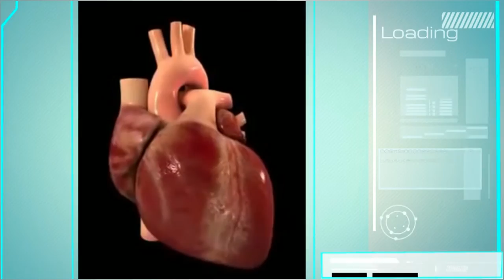EXPERIMENTOS DE QUÍMICA: Estudio de la reacción químca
¡Hola y bienvenidos a un nuevo vídeo de Ununoctianos! En el día de hoy  hablaremos de las reacciones químicas, de los factores de interfieren en ellas y de su energía mediante 2 reacciones que se pueden realizar con materiales que encontraremos en nuestra casa: la mezcla de vinagre y bicarbonato y la descomposición del oxígeno del agua oxigenada en presencia de la encima catalasa, presente en las patatas.

MATERIALES:

     - Vinagre o ácido acético.
     - Bicarbonato de sodio.
     - Peróxido de hidrógeno o agua oxigenada.
     - Patata.
     - Jabón líquido
     - Váscula.
     - Vela y cerillas.
     - Cucharilla o varilla agitadora.
     - Cápsula de porcelana.
     - Termómetro.
     - Cronómetro.

Una reacción química un proceso mediante el cual una o varias substancias iniciales, llamadas reactivos, se transforman en otras distintas a estas, deominadas productos.

Estamos rodeados de reacciones químicas: cocinar, quemar cosas, el propio cuerpo.

Ley de conseración de la masa, enunciada por Lavoisier: La suma de las masas de los reactivos es igual a la suma de las masas de los productos.

CH3COOH + NaHCO3 = CH3COONa + CO2 + H2O

Se produce una reacción debido a que se junta un ácido con una base.

Factores que intervienen en una reacción química:

- Temperatura: cuato mayor sea la temperatura, mayor es la movilidad de las partículas que forman los reactivos.
- Concentración: cuanto mayor sea la concentración de los reactivos, la reacción se producirá más rápido.
- Grado de división de las partículas: cuanto mayor sea el grado de división, mayor es la velocidad, ya que se producen más choques.
- Presencia de catalizadores y enzimas: modifican el mecanismo de la reacción, cambiando la energía de activación; el catalizador permanece inalterado.

Energía de una reacción:

- Reacciones exotérmicas: son aquellas que desprenden energía en forma de calor.
- Reacciones endotérmicas: son aquellas en las que se absorbe energía en forma de calor.